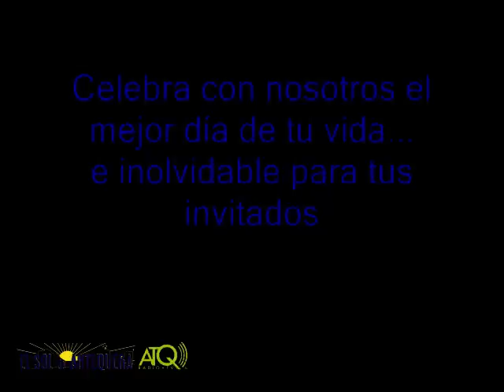Gala Benéfica Isabel Campaña Clavijo - viernes 4 noviembre 2011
ATQ Radio-Televisión graba para El Sol de Antequera parte de la Gala Benéfica realizada a favor de la joven antequerana Isabel María Campaña Clavijo del viernes 4 de noviembre en el Hotel Antequera Golf